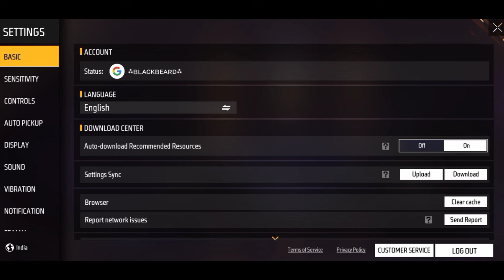FREE FIRE CONTROL SETTINGS RESET PROBLEM SOLVED🔥| CUSTOM HUD AUTO RESET PROBLEM SOLVED| FF SETTINGS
FREE FIRE NEW PRO SETTINGS AFTER UPDATE| FREE FIRE SETTINGS| FREE FIRE SECRET SETTINGS AFTER UPDATE
FREE FIRE PRO SETTING AFTER UPDATE 🔥|| PRO PLAYERS USE THIS || FREE FIRE SETTING TRICK || देख लो ||
Free fire new best pro settings after update| free fire setting| free fire pro settings after update

in this video I am going to share information about how to set your free fire setting in free fire
free fire after update how to change your setting in free fire

free fire setting change
Pro setting in free fire
how to make pro player setting in free fire
free fire Pro player setting
how to create Pro player setting in free fire
how to beat one tab headshot in free fire
one tap headshot Pro setting in free fire
auto headshot setting in free fire
after update auto headshot setting in free fire
fast movement tips and tricks in free fire
Raistar movement tips and tricks in free fire

total giving movement speed tips and tricks
raistar one tap headshot Pro tips and tricks free fire
free fire Pro player setting in free fire

Pro tips and tricks free fire